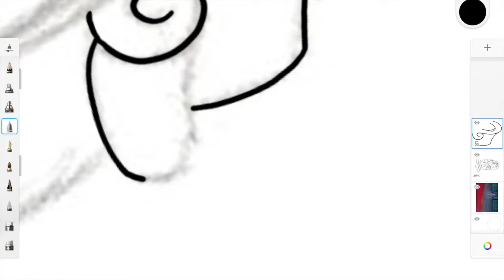Cogsworth in 60 Seconds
Be our guest - A classic character from Disney's Beauty & the Beast.  I take no credit for the background...!